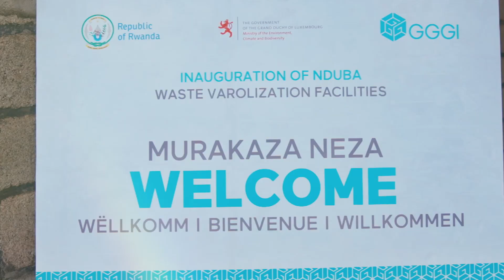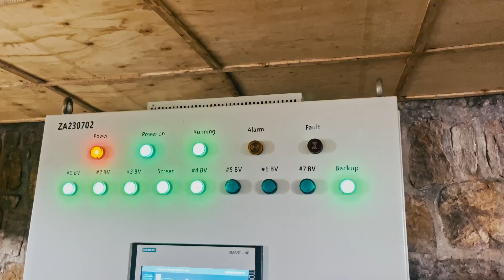Launch of Rwanda's First-Ever Municipal Waste Valorization Facilities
The Ministry of Environment and Global Green Growth Institute (GGGI) have today inaugurated Rwanda’s first-ever municipal waste valorisation facilities at Nduba dumpsite. The facilities consist of significant equipment and infrastructure built as part of the transformative project titled ‘Waste to Resources Project: "Improving Municipal Solid and Hazardous Waste Management in Rwanda" that commenced in July 2021.

With funding from the Ministry of Environment, Climate and Biodiversity of the Grand Duchy of Luxembourg, this initiative marks a significant step forward in Rwanda's journey towards sustainable waste management and a circular economy. Among the newly inaugurated infrastructure are:

- Waste Sorting and Separation Facility: Capable of handling 100 tons per day, this facility will significantly improve the efficiency of waste management by enhancing the sorting and separation process at the dumpsite.
- Bio-Waste Treatment Facility: With a capacity to treat five tons per day, this facility will convert organic waste into organic fertilizers.
- Truck Weighbridge: This vital infrastructure with a capacity to handle 60 tons will ensure accurate measurement and management of waste volumes entering Nduba.